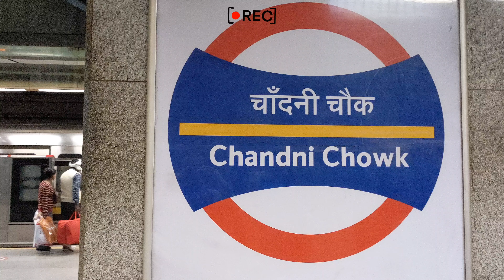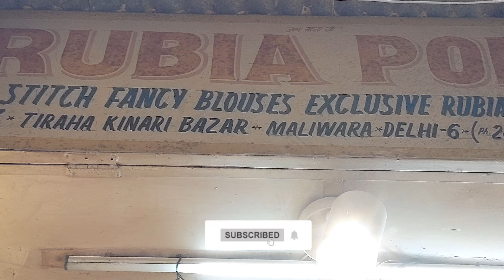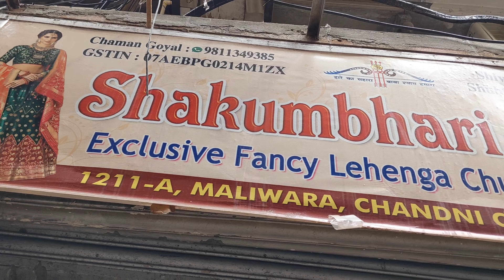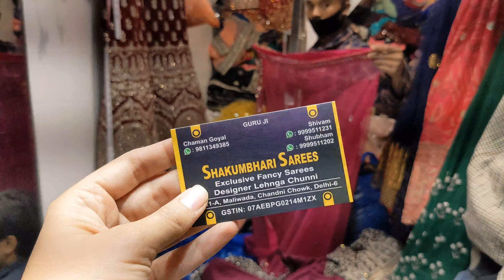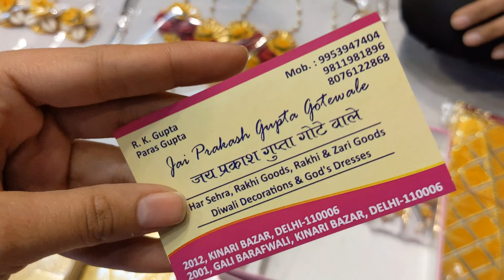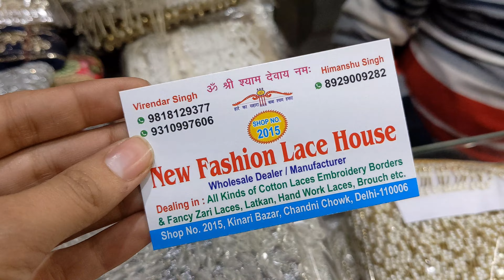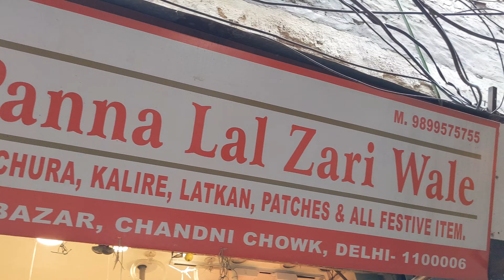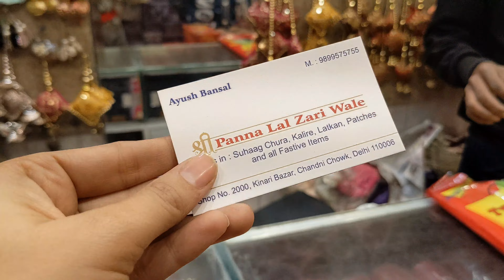Chandni Chowk *KINARI BAJAR* शादी की Shopping for Bride & Groom | starts from ₹5 😍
Kinari Bajar Chandni Chowk ka Latest Collection for Bride & Groom 😍

In this video I have shared Chandni chowk' latest collection of KINARI BAJAR, where you can find all Wedding related materials like - Haldi plate, Ring platter, Decor stuff, Envelopes etc

Best timing - after 10:00 am
Best days - Monday to Saturday

All the content and images belong to me. Kindly don't copy or use any part from this.